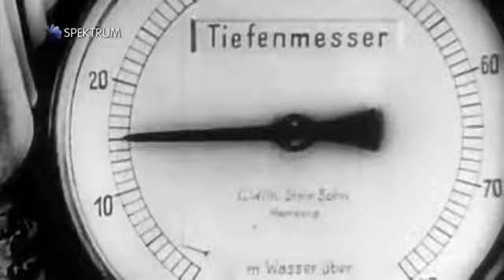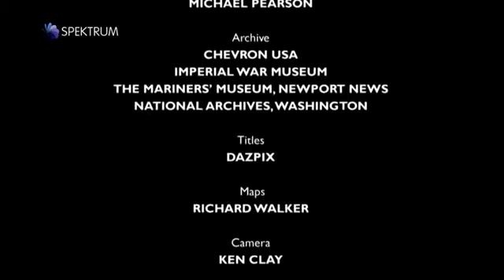Těsne uniky 2 svetove valky - Operace Pedestal , vhs rip